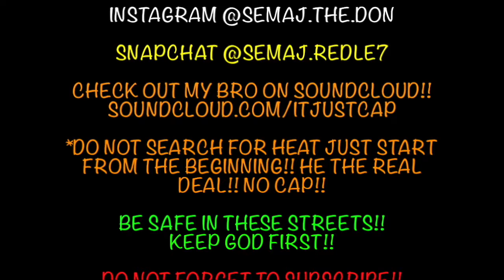NBA 2K18 PS4 MyCareer MVP Presentation EATIN IN MY FIRST EVER PLAYOFF GAME!!